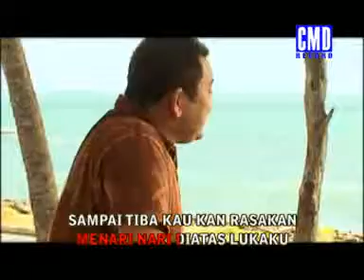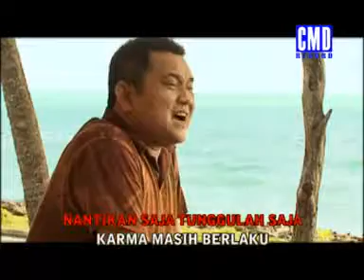ARVINDO SIMATUPANG - KARMA MASIH BERLAKU [Official Music Video]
Arvindo Simatupang  Vol.3 - KARMA MASIH BERLAKU [Official Music Video]

ARTIST : ARVINDO SIMATUPANG
TITLE    : KARMA MASIH BERLAKU (CIPT. TAGOR PANGARIBUAN)
ALBUM : ARVINDO SIMATUPANG Vol.3
ARRANGER MUSIC : ANDOLIN SIBUEA
VOCAL ARRANGER : RIFAN NAPITUPULU